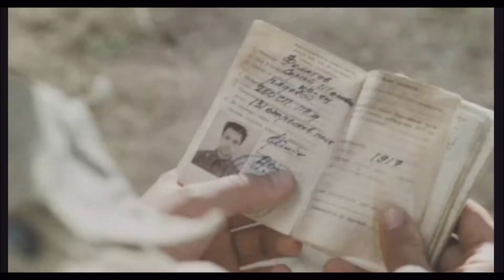Мы из будущего HD 2008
Мы из будущего

Страна Россия

Жанр фантастика, боевик, приключения, военный, история

Действие картины разворачивается в двух временных пластах: в наши дни и в годы войны, во время тяжелых оборонительных боев августа 1942-го. Главные герои ленты – четверо «черных следопытов» (людей этой сомнительной профессии называют также «черными копателями») – Борман, Череп, Чуха и Спирт. Они ведут раскопки в тех местах, где когда-то шли бои, чтобы потом продать найденные медали, ордена, документы и немецкое оружие.
Дело это выгодное, но опасное. Однажды на месте раскопок начинает происходить нечто странное: в найденных солдатских книжках, принадлежавших погибшим солдатам Красной армии, вдруг обнаруживаются фотографии самих «следопытов». Пытаясь прийти в себя, коллеги по «черному» бизнесу отправляются купаться в озере и... попадают в 1942 год. В самый разгар тяжелых боев.

Данила Козловский
Дмитрий Волкострелов
Владимир Яглыч
Андрей Терентьев
Екатерина Климова
Борис Галкин
Даниил Страхов
Сергей Маховиков
Зоя Буряк
Глория Августинович

Режиссер Андрей Малюков

Кинопоиск 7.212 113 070 К
IMDb: 6.70 3K